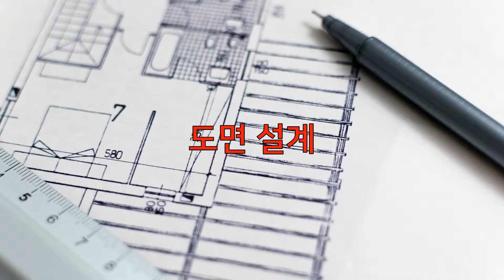수맥 진단 사례입니다. 갑상선 및 면역질환 질병 사례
안녕하세요.
수맥차단 전문시공 업체 H25(주) 입니다.
이번 영상은 50평형 아파트 수맥진단 사례입니다.

수맥진단 결과, 부부 침실, 거실에 수맥이 많이 확인되었으며,
특히 침실에 거주하는 부부가 질병에 노출된 사례입니다.

수맥 위치에 침대가 있는 경우,
이곳에서 잠을 자는 사람이 여러 질병에 노출된 사례가 많이 있었는데,
이번에도 재차 확인되었습니다.

 “사무실, 집, 침대, 책상” 등이 수맥에 노출된다면 건강에 해롭다는 점을 꼭 알고 있어야 합니다.

수맥을 꼭 점검해서 수맥 위치를 피하거나 수맥을 차단하시길 바랍니다.

“이제는 저렴한 비용으로 수맥을 진단 받아보세요”

H25(주) 서울 강서구 마곡서로 158. 마곡센트럴타워2차 614호